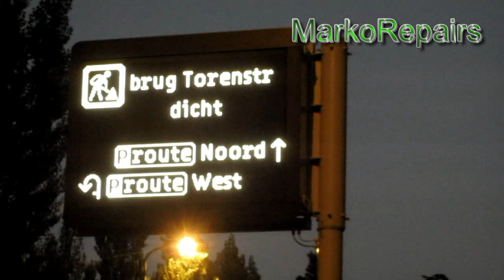Matkalla Ranskasta takaisin Suomeen 2013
Syksyllä ajoin nälkä minut takaisin Ranskasta Suomen roskislihapatojen ääreen.